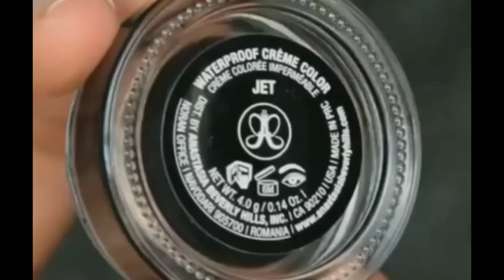eye makeup compilation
Colorful eye makeup link
Please watch your favourite colour eye makeup

eye makeup tutorial black,
eye makeup tutorial bright colors, eye makeup tutorial by parul garg, cardi b eye makeup tutorial,
eye makeup tutorial colorful,
eye makeup tutorial compilation 2021, eye makeup tutorial compilation plus, eye makeup tutorial casual,
eye makeup tutorial for beginners step by step, tutorial for hooded eyelids,
eye makeup tutorial golden and black, eye makeup tutorial huda beauty rose gold, eye makeup tutorial hooded eyes,
eye makeup tutorial indian,
eye makeup tutorial in hindi for beginners, eye makeup tutorial james charles,
eye makeup tutorial jaclyn hill palette, eye makeup tutorial jeffree star,
e tutorial james charles palette, eye makeup tutorial jackie aina,
eve makeup tutorial kim kardashian.
kim k eye makeup tutorial,
k beauty eye makeup tutorial,
eye makeup tutorial light,
eye makeup tutorial latest,
eye makeup tutorial light pink,e makeup video
wing eye makeup tutorial liquid eyeliner, cat eye makeup tutorial lashes,
korean eye makeup tutorial natural look,
eye makeup tutorial merium pervaiz, eye makeup tutorial matte,
eye makeup tutorial on hand for beginners, eye makeup tutorial on black dress,
eye makeup tutorial pink,
eye makeup tutorial pakistani,
eye makeup tutorial pink and gold, eye makeup tutorial party,
eye makeup tutorial purple,
eye makeup tutorial pink and blue, eye makeup tutorial peach,
eye makeup tutorial pink and yellow, eye makeup tutorial quick,
drag queen eye makeup tulorial, quick simple eye makeup tutorial, quick cat eye makeup tutorial, quick easy eye makeup tutorial
eye makeup tutorial red,
eye makeup tutorial red and gold, eye makeup tutorial red and black, eye makeup tutorial rainbow,
eye makeup tutorial round eyes, eye makeup tutorial revolution,
eye makeup tutorial rose gold,
eve makeup tutorial rara.